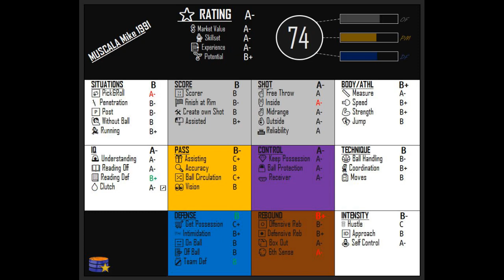2022dec29 ⬜️#33 MUSCALA Mike 1991 ▲ratingsup100% (USA1-OKCThunder)